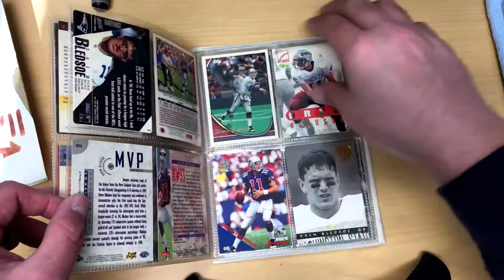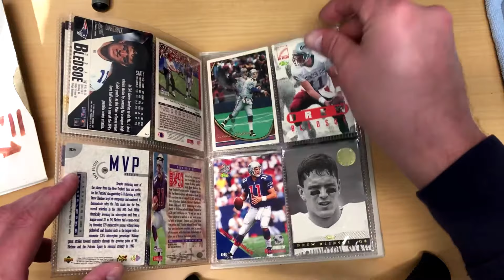New England Patriots Drew Bledsoe Trading Card Collection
Yes, you can be from East Los Angeles, California and grow up a New England Patriots fan. Observe...